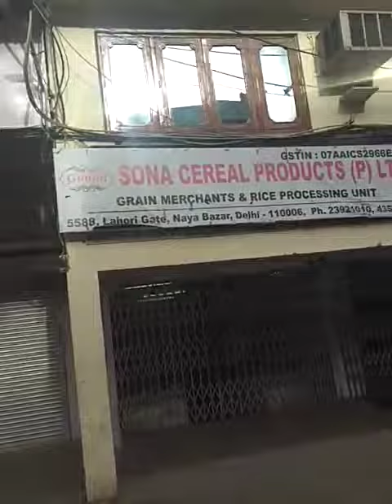Naya bazar lahori gate Delhi